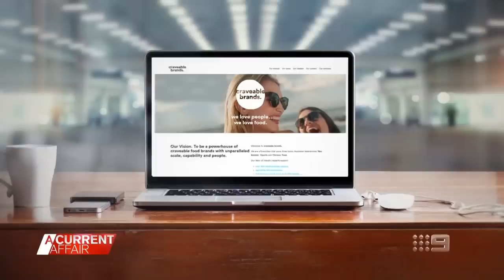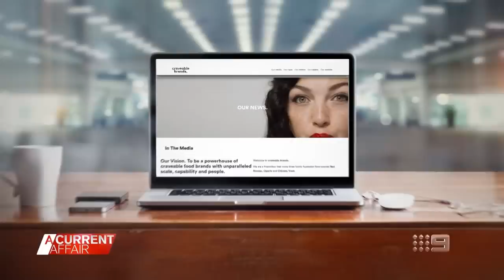Man claims he was sacked after telling employer he was dying | A Current Affair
| Chris Mahoney alleges he was sacked after telling his employer he was dying. Instead of accepting what happened, Mahoney is now taking on the multinational fast-food giant which used to employ him. (Broadcast June 20, 2022)